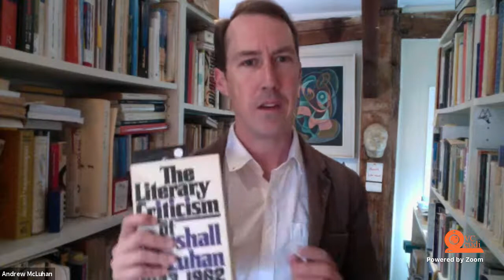"Marshall McLuhan's Legacy" ~ speaker Andrew McLuhan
(ES-EN)
Interpreters: Maria Eugenia Sus & Lucia Bonilla